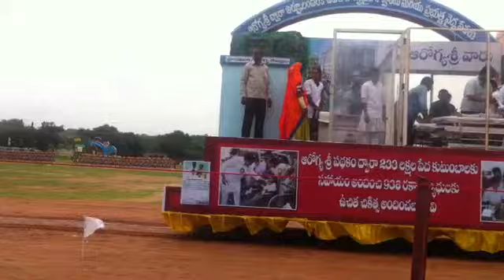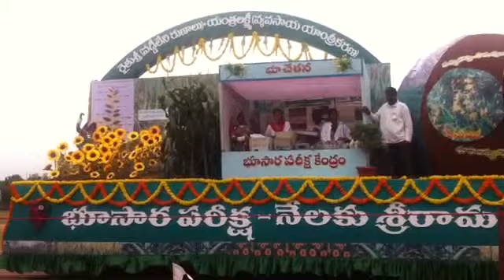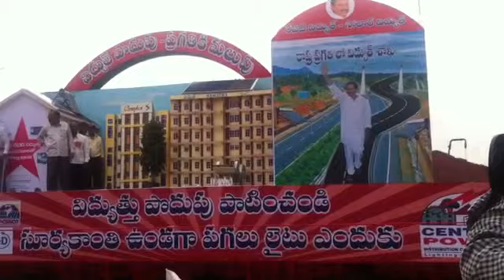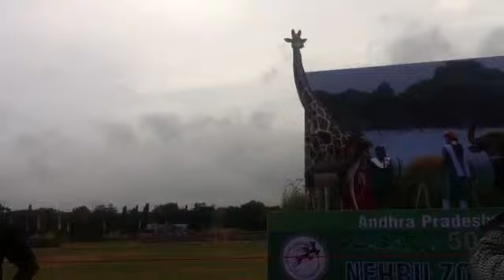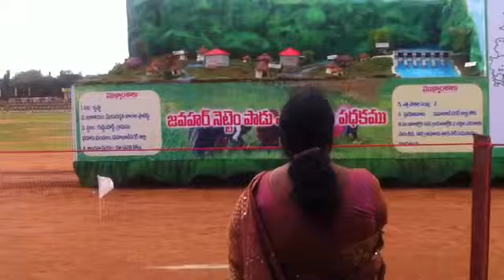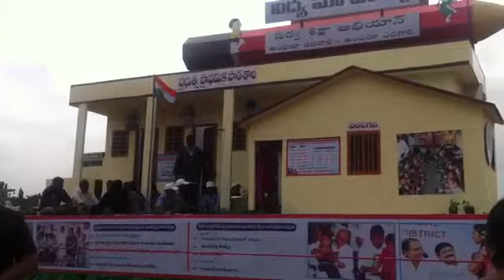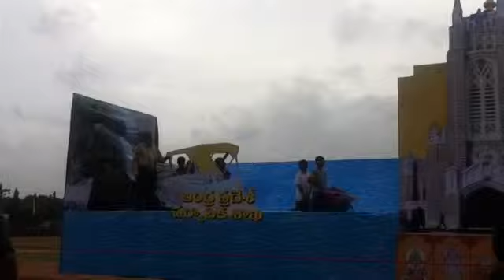India's Independence Day